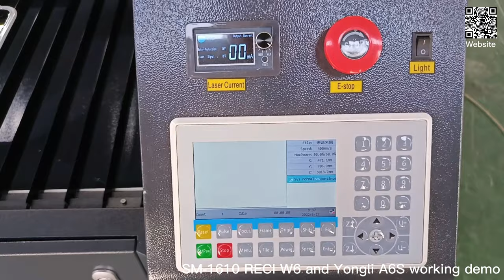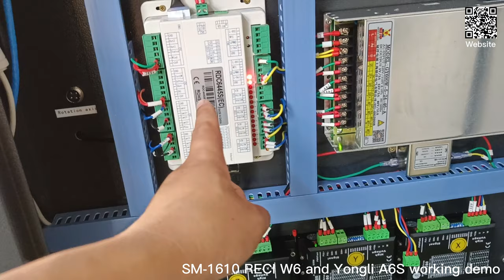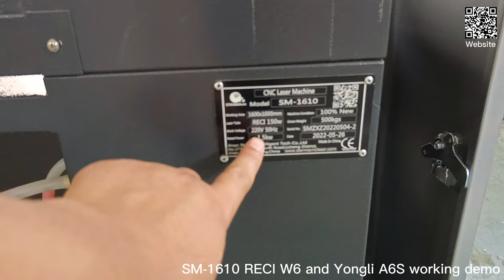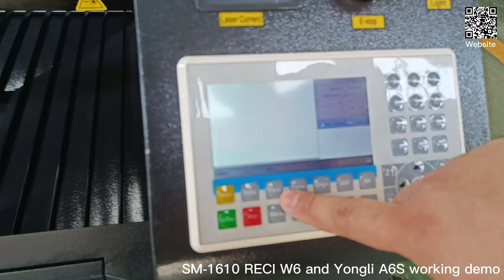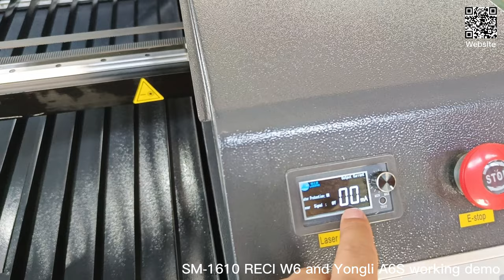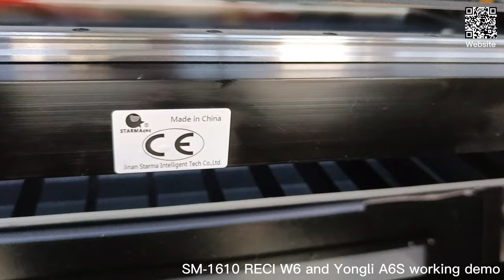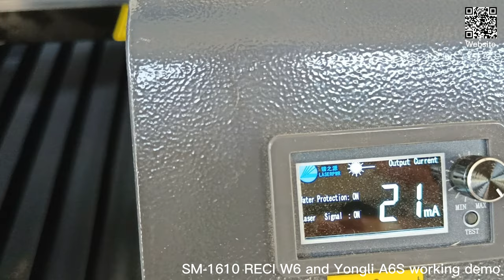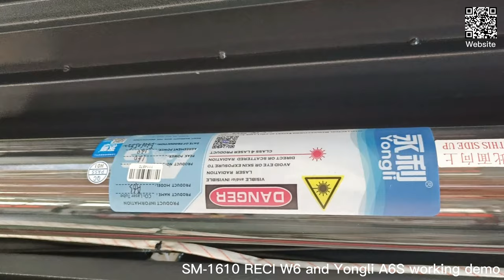RECI 150w and Yongli 150w 1610 co2 cnc laser cutting machine supplier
The co2 laser cutting machine is 160x100cm working area, with RECI W6 150w and Yongli A6S 150W laser tube. For Yongli A6S laser tube have the Synchronous red light function.
In addition, the machine is 220V ,Single phase and 50Hz. Also can do 110V,60Hz as free.
With blade table and honeycomb table and TBI ballscrew up-down table.
In addition, we free add the Rotary axis port and exchange terminal. If you need the Rotary axis , we can add for you. Only add the different cost price.
For the laser head will add the auto focus function. So when work, it can auto focus easy.

By the way, for our machine , we can customized the different color and make customer LOGO on machine.

More type co2 laser machines, please browse on our official

Jinan STARMA Intelligent Tech(Manufacturer) Co.,Ltd